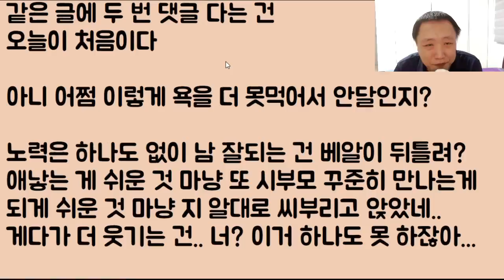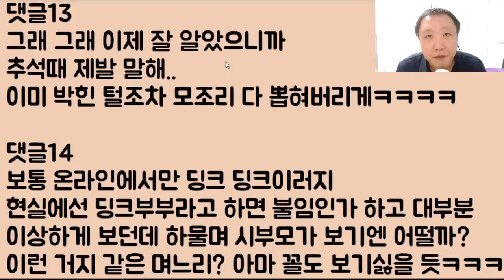[어이구야 미친ㅋㅋ] 손주들 낳은 형님한테는 집이랑 차 등등 다 사주면서 딩크 며느리인 나만 맨날 찬밥.. 이런 차별? 정말 억울해서 못 살겠어요ㅠㅠ 2부